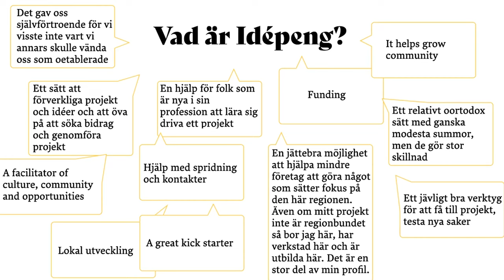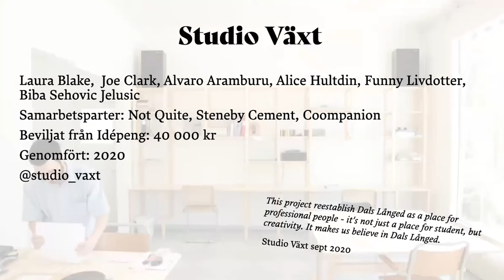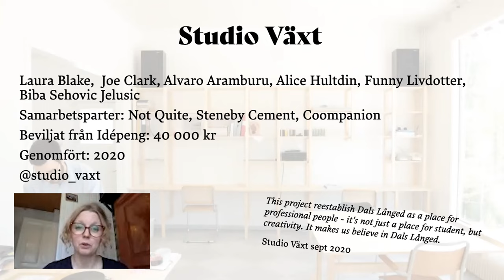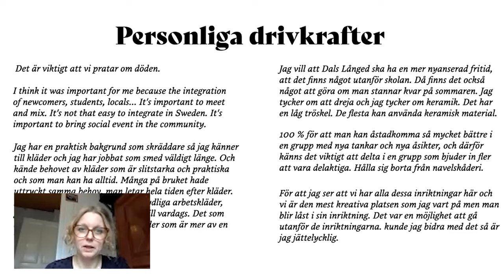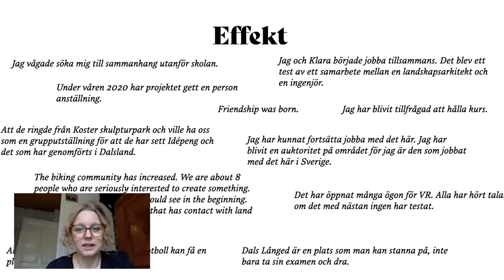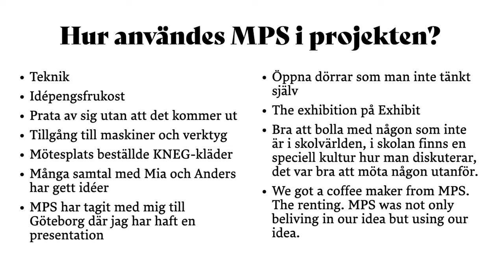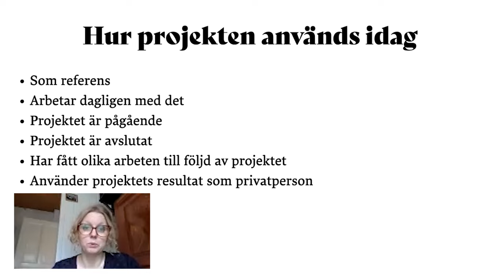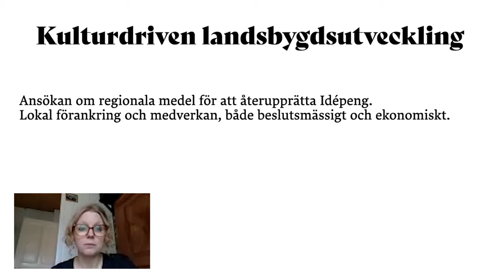Rapport om Idepeng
Mia Lindgren presenterar en rapport om projektstödet Idépeng, som lades ut under 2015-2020 av Mötesplats Steneby.

**Datumet blev fel i klippet. Idépengspresentationen var den 12 april 2021!**

Vinjett: Daniel Westman
Klippning: Funny Livdotter